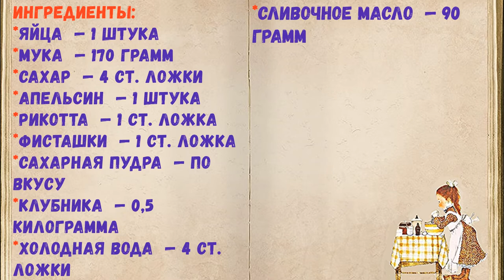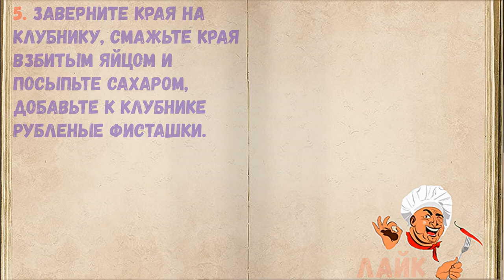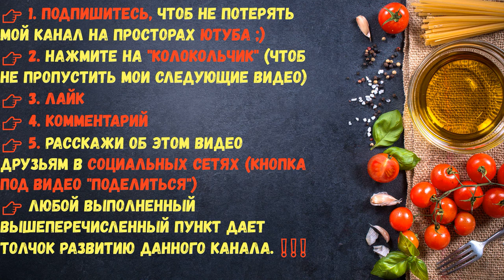Галета С Клубникой / Книга Рецептов / Bon Appetit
✅ Галета С Клубникой 👇

Ингредиенты:
*Апельсин  — 1 Штука
*Рикотта  — 1 Ст. ложка
*Фисташки  — 1 Ст. ложка
*Сахарная пудра  — По вкусу
*Клубника  — 0,5 Килограмма
*Холодная вода  — 4 Ст. ложки

👉 Пошаговое приготовление 👇

1. Просейте муку и смешайте ее с 1 ложкой сахара и апельсиновой цедрой. Перемешайте мучную смесь в комбайне с холодным сливочным маслом и рикоттой.

2. Добавьте к крошке холодную воду, замесите тесто, сформируйте его в шар и отправьте в холодильник на полчаса.

3. Вымойте клубнику, оборвите зеленые хвостики и нарежьте ее пластинками.

4. Достаньте тесто из холодильника, раскатайте его тонко, выложите по центру клубнику, оставляя по краям 3 см.

5. Заверните края на клубнику, смажьте края взбитым яйцом и посыпьте сахаром, добавьте к клубнике рубленые фисташки.

6. Выпекайте галету около 20-30 минут при 200 градусах. Подавайте ее теплой или холодной, украсьте сахарной пудрой.